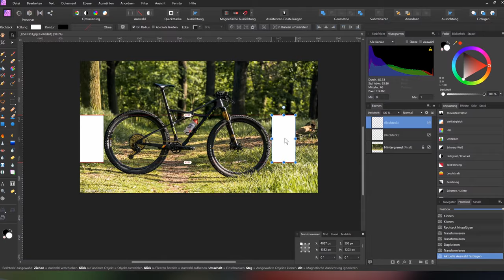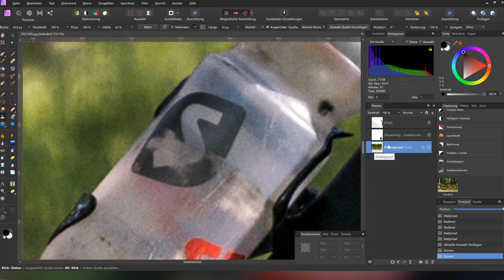How to make epic bike pics |Speededit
Welcome to my first speed edit on YouTube.  In this video, I show you how to make such an epic bike photo like GCN or big companies without having a Bike stand or a stick in the right length. Just using one normal picture. There are some other but that's ta good one when you prepare less in the wood and don#t have a tripod with you